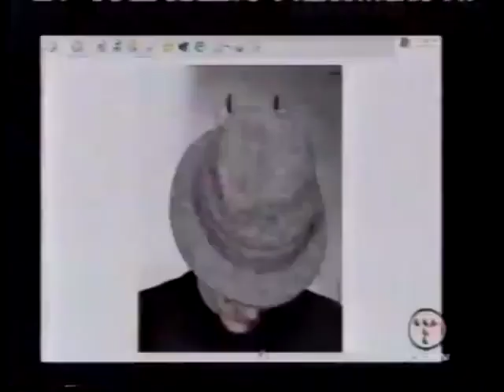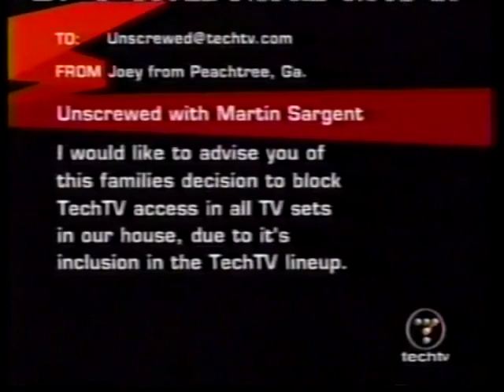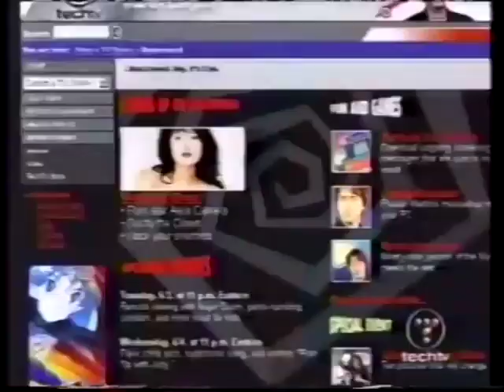Unscrewed with Martin Sargent - The Smoking Fun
Wham! Bam! Traffic Jam!